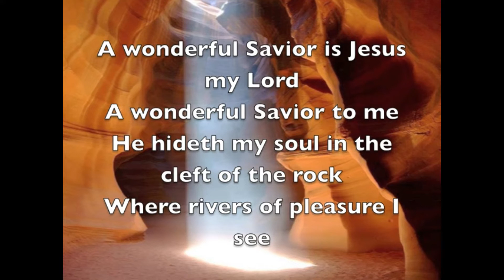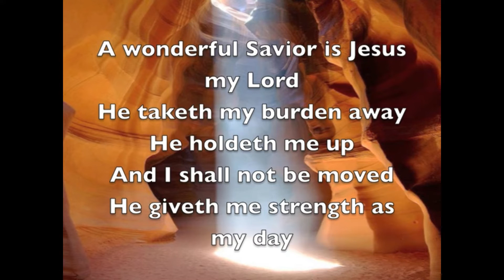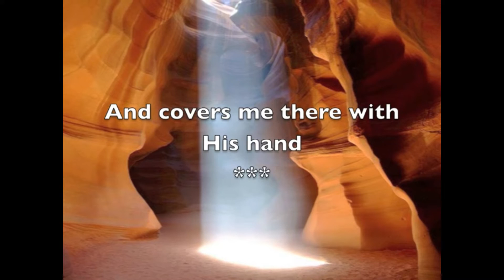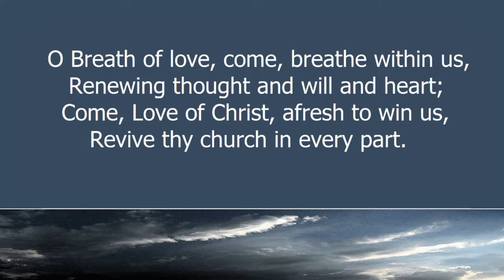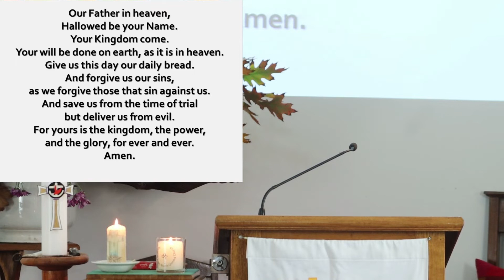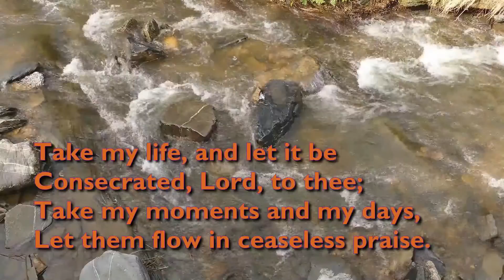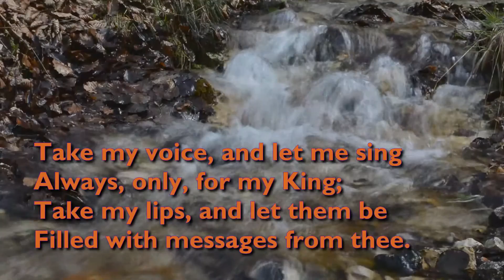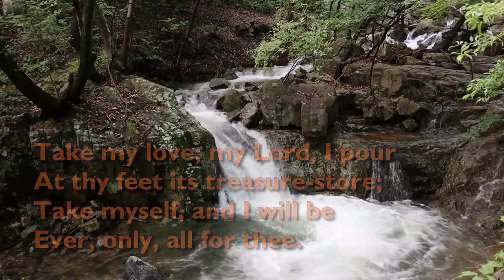Sunday Service Easter 3 - 1st May 2022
Service by: Rev. Bruce Crowle, Wal Dower, Suzanne Giles, Jim Passingham, Sonia Gedult.